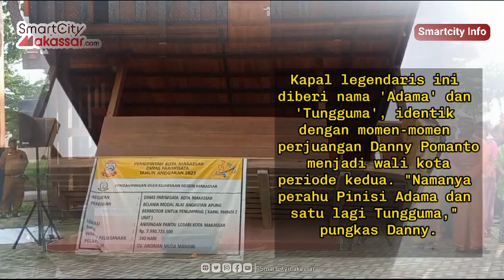Dua Kapal Pinisi Milik Pemkot Makassar Siap Berlayar.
Smartcitymakassar.com - Wali Kota Makassar Moh Ramdhan 'Danny' Pomanto resmikan dua unit kapal pinisi yang di balut dalam ritual 'Annyorong Lopi' atau penurunan kapal pinisi ke Laut pantai losari.

Ritual Anyyorong Lopi dimulai dengan 'appasili', dipercayai oleh masyarakat Bugis Makassar bisa mencegah dan menolak marabahaya. Prosesi 'appasili' dibarengi dengan tolak bala dengan harapan perahu pinisi tidak mengalami gangguan saat berlayar.

Lalu dilanjutkan dengan 'ammarosi' atau pembuatan pusar (possi) pada pertengahan lunas perahu menggunakan bor. Tahap terakhir, peluncuran perahu dengan menarik perahu pinisi ke laut Pantai Losari.

Dua kapal pinisi tersebut juga merupakan salah satu program prioritas Pemkot Makassar yang dieksekusi oleh Dinas Pariwisata Kota Makassar.

Wali Kota Makassar Danny Pomanto mengatakan, pembuatan kapal pinisi ini merupakan paket lengakp dengan melibatkan seluruh budaya, ritual dan tradisi yang biasanya dilakukan oleh masyarakat Bulukumba.

'Hari ini kita melihat ada budaya bernama anyyorong lopi dan didalamnya ada passili, tidak lain adalah doa-doa yang dipanjatkan untuk mengawal phinisi ini, untuk selamat menunaikan tugas dengan selamat dan terhindari dari segala macam marabahaya." ucap Danny Pomanto saat ditemui di Monumen MNEK Kawasan CPI. (12/11/2023).

Kapal legendaris ini diberi nama 'Adama' dan 'Tungguma', identik dengan momen-momen perjuangan Danny Pomanto menjadi wali kota periode kedua. "Namanya perahu Pinisi Adama dan satu lagi Tungguma," pungkas Danny.

Danny menyampaikan tujuan pembuatan kapal pinisi ini selain sebagai peningkatan pariwisata juga  sebagai edukasi nantinya bagi anak-anak muda di Makassar terkait pembuatan kapal pinisi.

"Anak-anak bisa melihat secara langsung itu. Sehingga bukan hanya tongkonan dan tahun depan ada  lumbungnya. Sehingga anak anak kita diperkaya secara langsung." ujar Danny.

Adapun anggaran pembuatan dua kapal pinisi ini sebesar Rp7,99 miliar. Satu unit hampir menyentuh angka Rp4 miliar. Pengerjaannya dilakukan selama delapan bulan atau 240 hari.

Rencananya, Pemkot Makassar akan menambah dua unit pinisi lagi di tahun 2024 mendatang. "Di anggarkan untuk dua lagi, nanti kita liat, sayembara biding kita lelang termasuk perencanaannya. Ini perencanaannya menarik sekali karena jet ski bisa sandar jadi dia konsep tradisional tapi penggunaannya modern." tutup Danny.